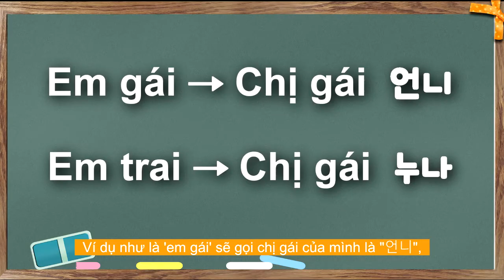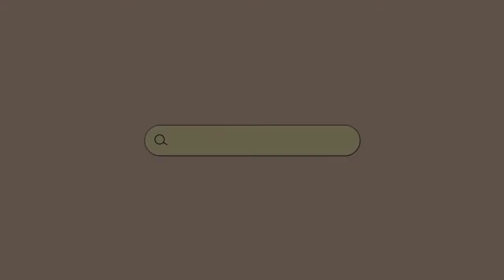TIẾNG HÀN TÔI YÊU MỖI NGÀY- TẬP 2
💥💥💥 YẾU TỐ PHÂN BIỆT GIỚI TRONG SỬ DỤNG NGÔN NGỮ HÀN QUỐC

💁‍♀️💁‍♀️💁‍♀️Giảng viên: Cô Nguyễn Nguyệt Minh
Thạc sỹ Đại học Quốc gia Seoul
Trưởng khoa Ngôn ngữ và Văn hóa Hàn Quốc, Trường Cao đẳng công nghệ Bách Khoa Hà Nội

📌📌📌 Bạn có biết rằng trong tiếng Hàn nam và nữ sẽ có những cách dùng từ và xưng hô khác nhau không? Cùng TIẾNG HÀN TÔI YÊU MỖI NGÀY tìm hiểu rõ hơn về yếu tố ngôn ngữ thú vị này nhé!